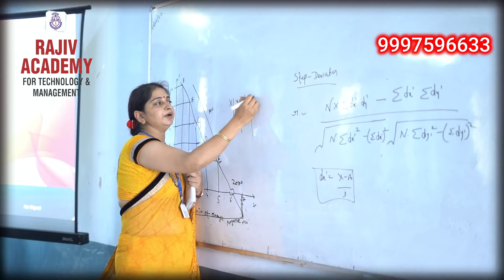सीवर के लिए खोदे गए गड्ढे में 8 साल का मासूम गिरा